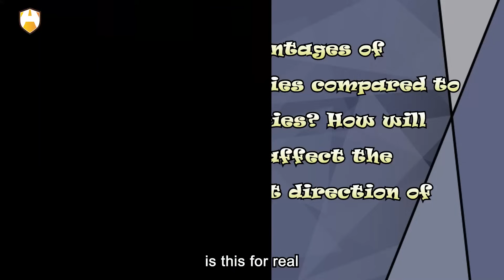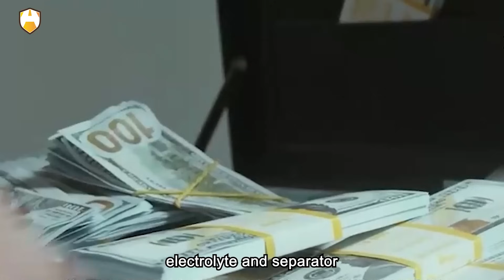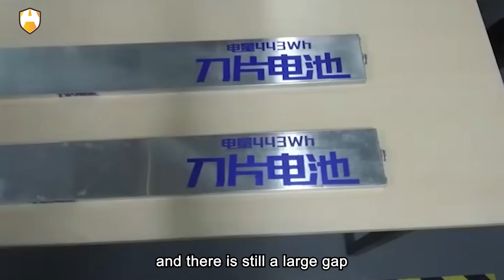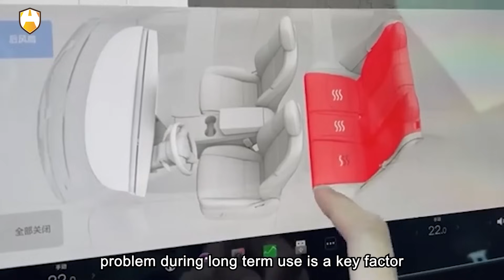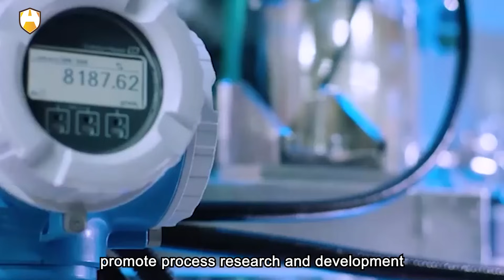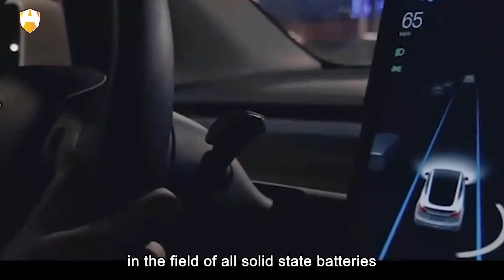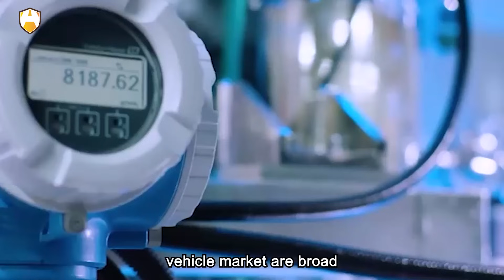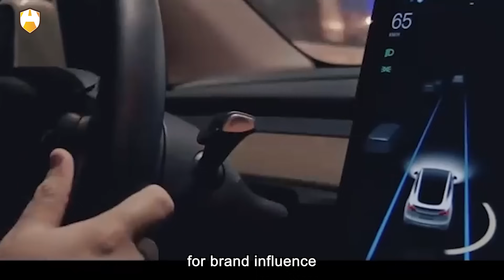BYD's all-solid-state battery, developed over six years, is finally about to hit the market!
BYD ChineseCar NewEnergy electricvehicles With the emergence of BYD's all-solid-state battery, solid-state battery technology has attracted widespread attention. Solid-state batteries are favored for their higher safety, energy density, and cycle performance. However, their commercialization still faces many challenges. We can't help but wonder: 1. What are the advantages of solid-state batteries compared to traditional batteries? How will these advantages affect the future development direction of electric vehicles? 2. Why are more and more companies investing in the solid-state battery industry? What potential commercial opportunities do they see in solid-state batteries? 3. When can we expect the commercial application of solid-state batteries in the automotive field? What major challenges might be faced during this process?

Recently, we learned of a piece of news from inside BYD: the company is conducting on-road tests of all-solid-state lithium batteries in Chongqing. This project is led by Ouyang Minggao, an academician of the Chinese Academy of Sciences and a professor at Tsinghua University, with the participation of three other academician-level consultants, demonstrating its importance as a national key project. It is reported that this all-solid-state battery uses silicon-based materials as the negative electrode of the battery, and its energy density is expected to reach 400Wh/kg, significantly higher than the current 180Wh/kg energy density of BYD's second-generation blade batteries, which means that the energy density of solid-state batteries will double.
Since 2016, BYD has been working on the development of solid-state lithium batteries and holds a large number of related patents in the domestic market, leading the industry. The company has successfully produced solid-state lithium batteries based on two main technical routes of oxides and sulfides and is ready for on-road testing. According to insider sources, the first model to be equipped with BYD's solid-state battery may be a rugged SUV under its luxury brand "Yongwang." BYD not only plans to use this new type of battery in its own models but also intends to provide the first batch of all-solid-state batteries to other companies, possibly first supplying well-known brands such as Mercedes-Benz, BMW, Audi, and Hongqi.
In addition to BYD, over the past two years, many companies including Nissan, BMW, CATL, NIO, SAIC, and GAC have also turned their attention to the field of solid-state batteries and have successively announced phased achievements in research and development. With the entry of leading companies in the industry, the solid-state battery industry has ushered in an investment boom. Since the beginning of this year, many domestic and foreign companies in the solid-state battery industry chain such as Envision AESC, Blue Solutions, Welan New Energy, Solitor, High Energy Age, Factorial Energy, Enpower, and SES have attracted attention from the capital market, with investors including well-known enterprises such as Huawei, Xiaomi, CATL, Envision, Mercedes-Benz, Honda, Geely Holding Group, SAIC Group, General Motors, Hyundai, and Kia, forming a strong support lineup. Solid-state batteries are becoming the key to major automakers vying for dominance in the future electric vehicle market. Despite increasing attention to this field, controversies still exist around this technology due to the difficulty of its short-term commercialization.